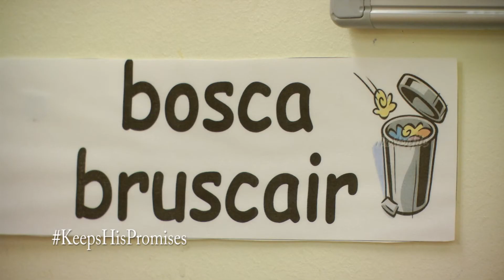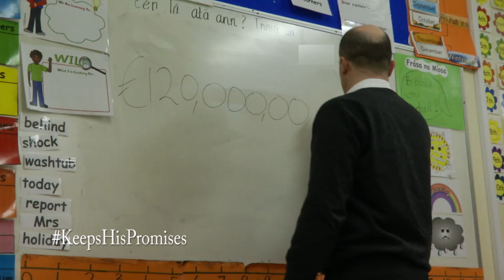The future of education